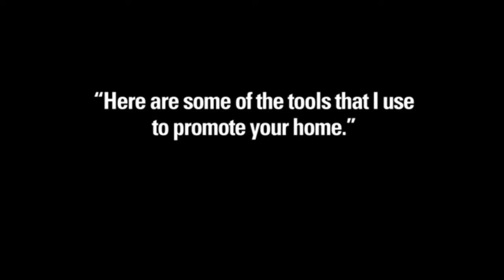3 bedroom 3.5 bath homes in Val Verde - Text or call HomeSmart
Great 3 bedroom single story with awesome curb appeal, rustic country like setting with easy freeway access to I-5, wood floors, new paint, open floorplan, move in ready! BEST PRICED 3+2 WITH TWO CAR ATTACHED GARAGE IN AREA, THIS IS NOT A MANUFACTURED HOUSE call Sam Silver to hear about CASTAIC CONDOS in the VAL VERDE AREA as well